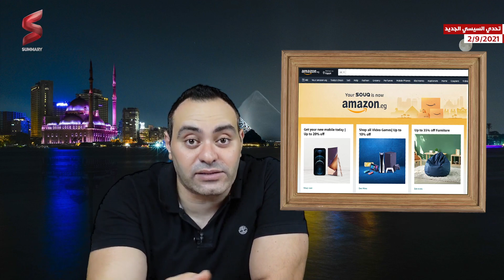الاعلام الغربي يكشف تحركات اقتصادية هامة والبدء في ازالة منطقة نزلة السمان بالهرم | شاهد حجم الرقى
كشف المهندس محمد مصطفى، رئيس جهاز مدينة حدائق أكتوبر، أنه لأول مرة يتم تحقيق مشروع إسكان فاخر لساكنى المناطق العشوائية، موضحا تفاصيل مشروع الـ 104 عمارة الذى تم الانتهاء منه لسكان عشوائيات الجيزة ، لافتا إلى أن المشروع مكون من 104 عمارات، على مساحة 170 فدانا، ويتضمن حوالى 2500 وحدة سكنية، بمساحات 94 مترا للشقة كاملة التشطيب.

وأضاف المهندس محمد مصطفى، أن تشطيبات وواجهات  المشروع يتم تنفيذها لأول مرة، بالإضافة إلى أن المشروع ينفذ على طراز المشروعات من الطراز العالى ، لافتا إلى أن المباني تقام على مساحة 25% من المشروع، و25% أخرى للطرق والمرافق، أما باقى مساحة المشروع عبارة عن مساحات خضراء، لتوفير حياة راقية لسكان العشوائيات.

وأكد رئيس جهاز مدينة حدائق أكتوبر، أن المشروع يتضمن مبانى خدمية مثل المدارس وحضانات وملاعب خماسية، ووحدات إدارية، لتوفير كافة الخدمات اللازمة للسكان وكى يتضمن لهم حياه كريمة ، موضحا أنه من المقرر بدء تشغيل المدرسة مع بداية العام الدارسى الجديد، موضحا أنه تم الانتهاء من تنفيذ المرافق واللاند سكيب بالكامل للمشروع، هذا بالإضافة إلى انتهاء المشروع بنسبة 100%.